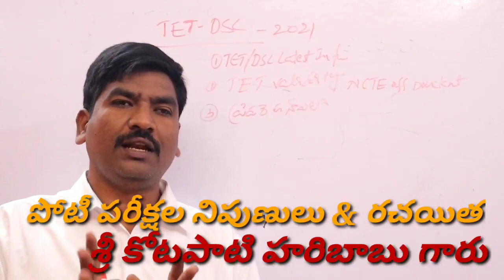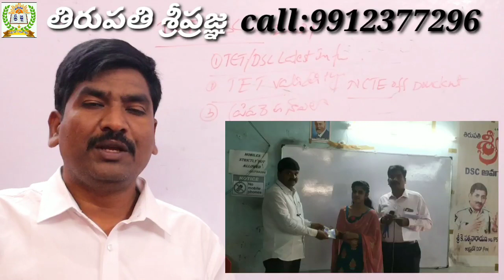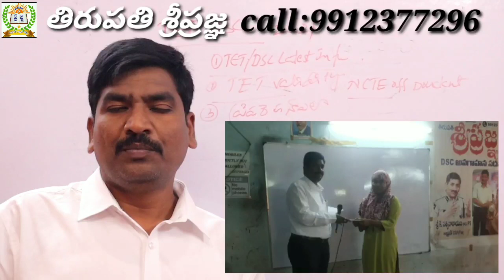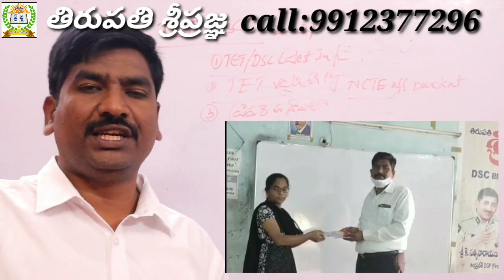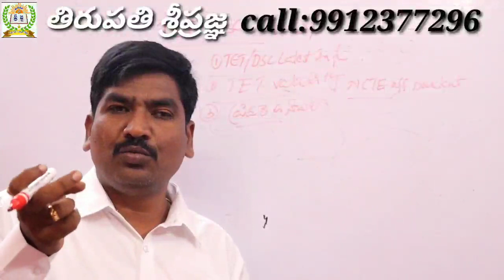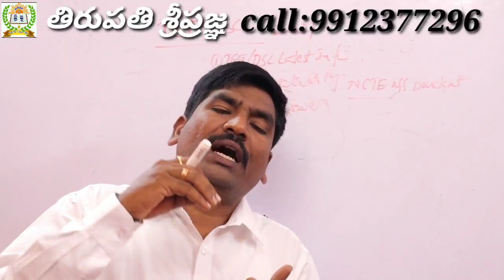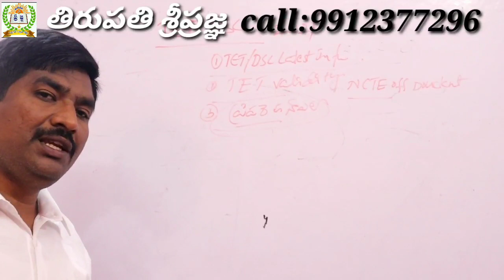TET/DSC latest news/ TET validity/preparation